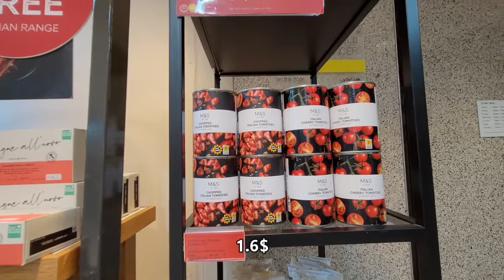ПРИМЕРКА БЕЛЬЯ В MARKS&SPENCER/РАСПРОДАЖИ/ПОЧЕМУ ПРОГУЛКА НЕ УДАЛАСЬ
Добрый денечек! А вот и яркий пример того, почему прогулка в Эмиратах не всегда удается. Застрянем на шоппинге в классном и огромном Marks & Spencer и покажем цены и распродажи там. Вот так, вышли погулять, но застряли на шоппинге. Не волнуйтесь, сегодня шоппинг, но в следующем видео пройдемся по спальным районам Абу-Даби, будет весело, как и сегодня.
Битва за лифоны! Только на нашем канале!